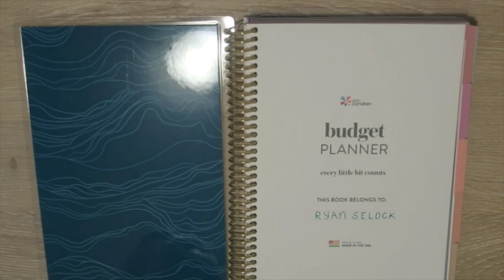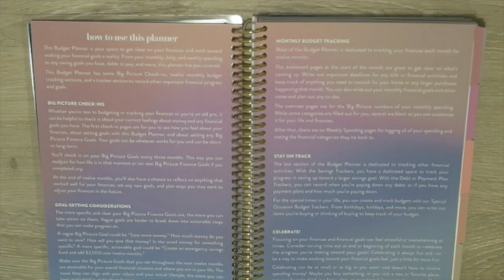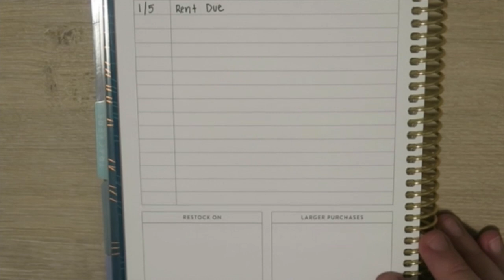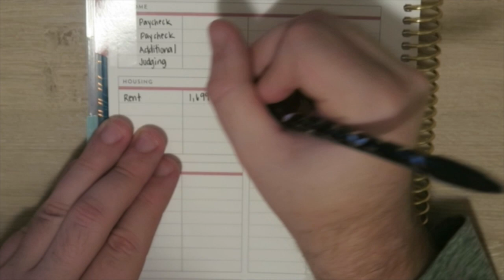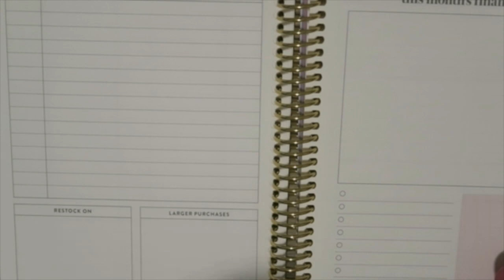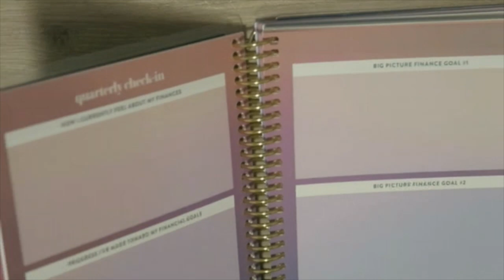New Budget Planner Set Up and January 2023 Budget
2023 is almost here and my NewYearsEve is spent planning out my moneygoals
I decided to switch things up this year and try out the Budget Planner from ErinCondren

In this video, I walk you through how I’m setting up this planner and start up my January Budget. I have a lot of goals for 2023 which I share and how I’m going to be more focused and intentional with my money into the new year.

Budget Planner in this Video:
‘Every Little Bit Counts’ Budget Planner

These links provide a small fee which allows me to continue to share new products with you, purchase equipment to improve and sustain the quality of my videos and this channel altogether. The links involve no cost to you and I really do appreciate you using them. Thanks!

I’ve also started using Public which is like Social Media for investing. Follow me and others who are investing on the platform and see what trades I’m making

🌟Zebra Mild Liners